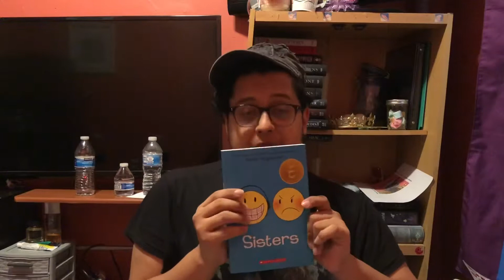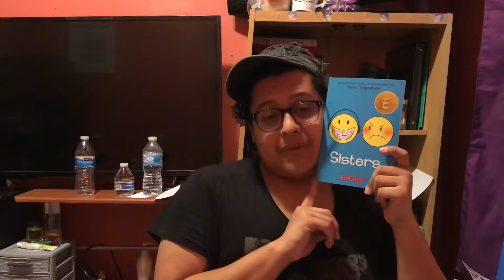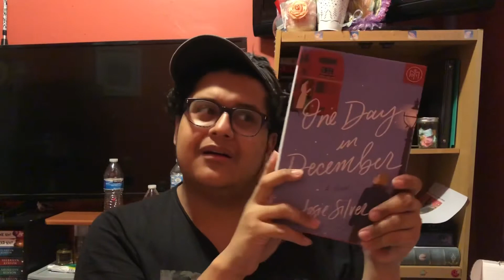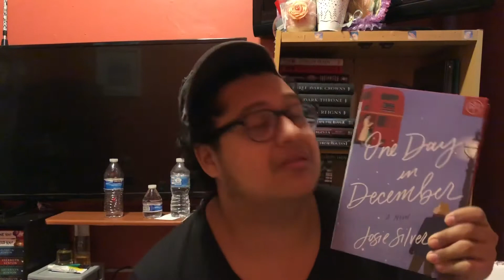December Book Haul & BOTM- 2018